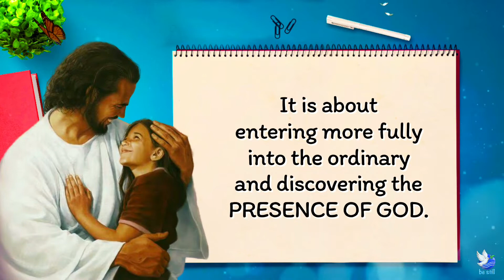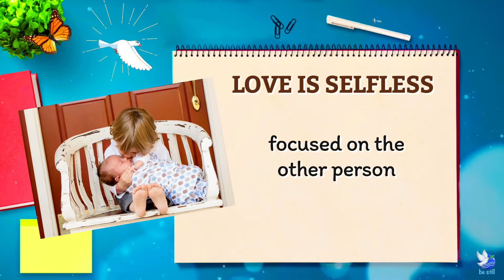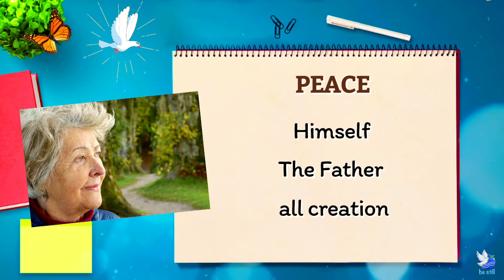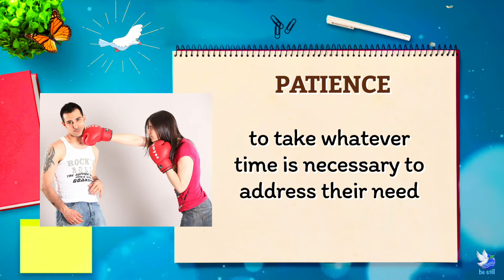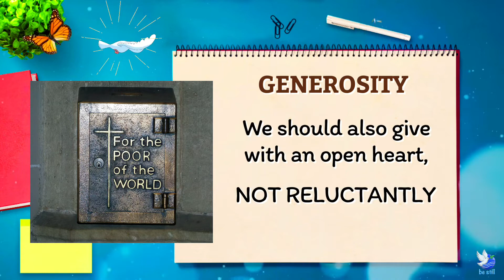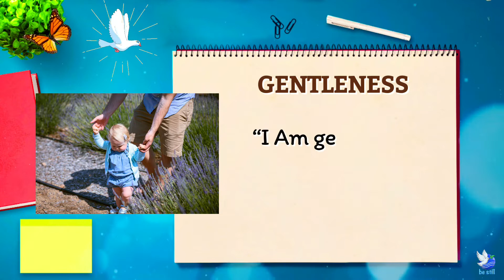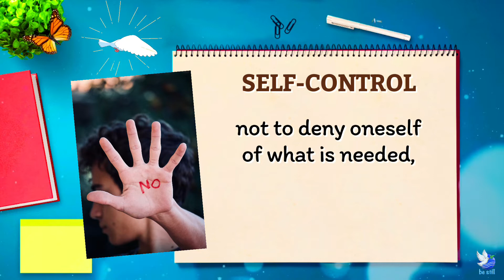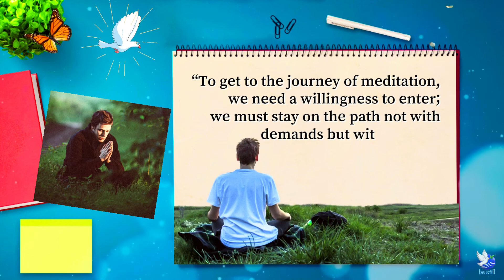THE FRUITS OF CHRISTIAN MEDITATION (And Benefits Of Meditation)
In the midst of the noise, of the present situation of this world, of the stress & pressures around us...we need to be with God in silence where we can simply be ourselves...where we can meet inner peace...where we can rest in God's love...

Meditation paves a way to physical, emotional and mental well being, but more profound than these are the fruits of meditation which contribute much to our spiritual journey.